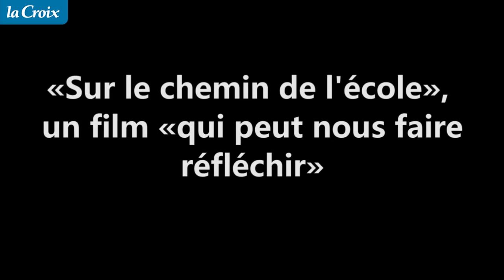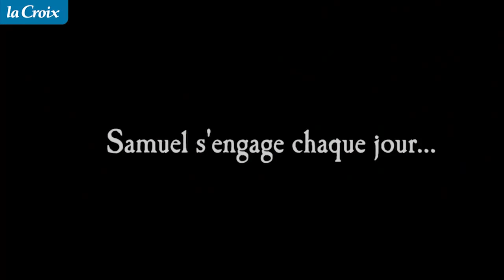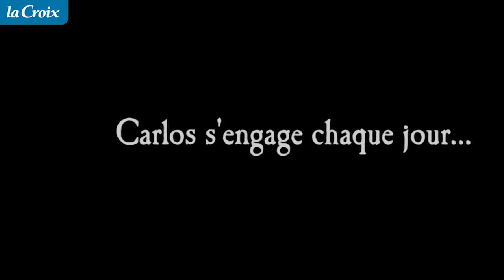« Sur le chemin de l'école », un film qui « peut nous faire réfléchir »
Projection du film "Sur le chemin de l'école" devant des collégiens.